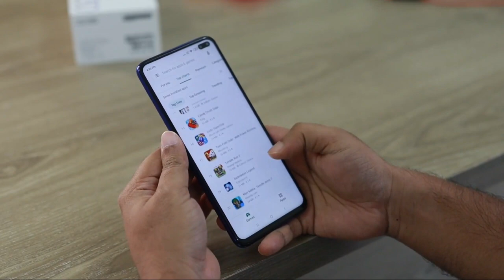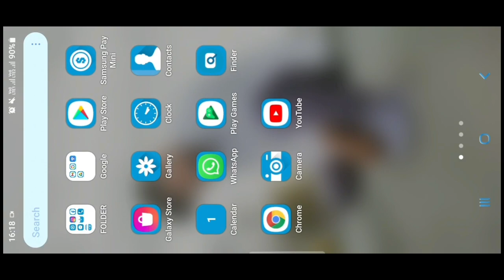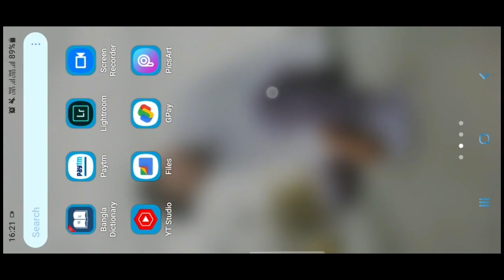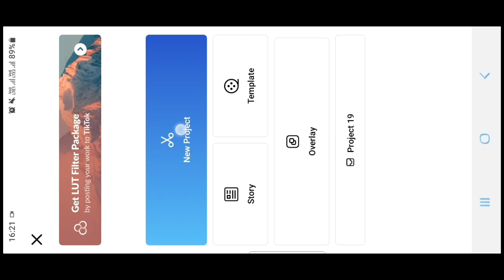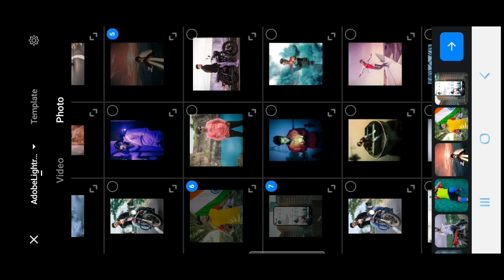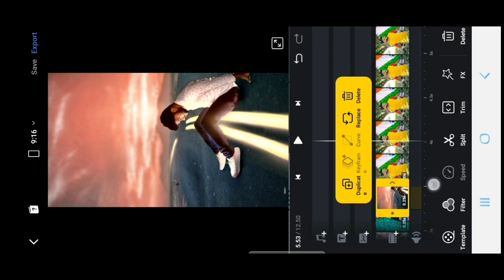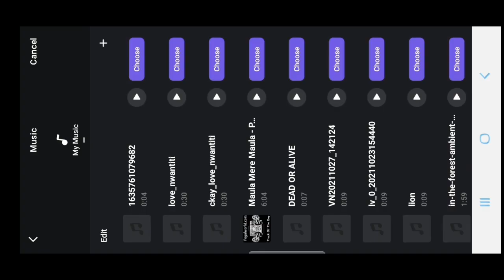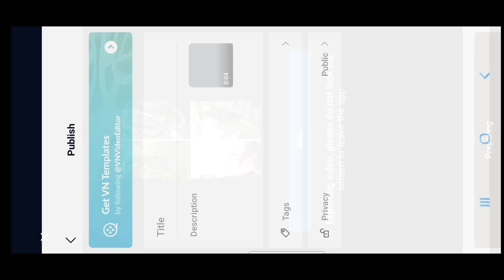Instagram trending let me take you dancing like ta ta ta da da music meitaandn reel video editing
Hey
It's your SOHEL
Came back with another fresh new video which is '  Instagram trending let me take you dancing like ta ta ta ta ta music 4 grid photo and 4 photo or 6 photo preset reel video editing
You'll make this reel video edit in just few minutes only if you follow my instructions carefully